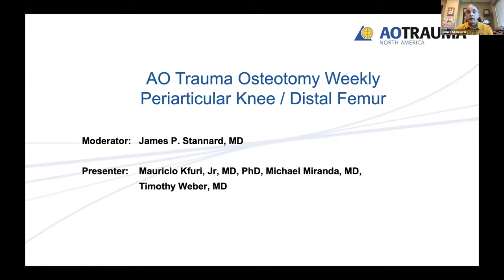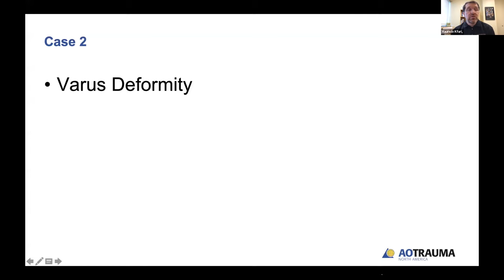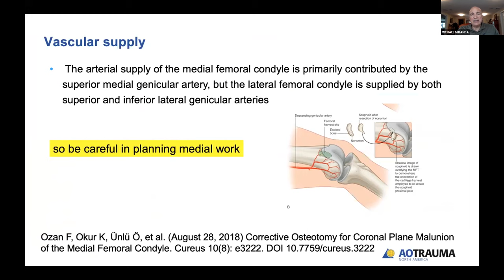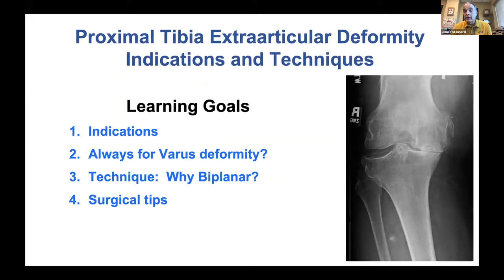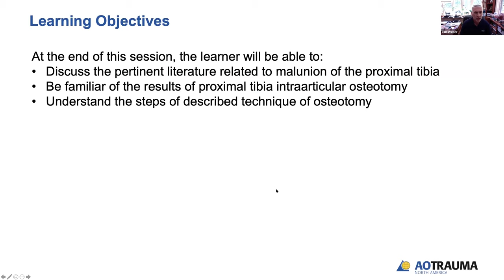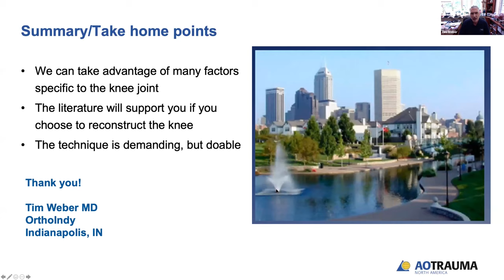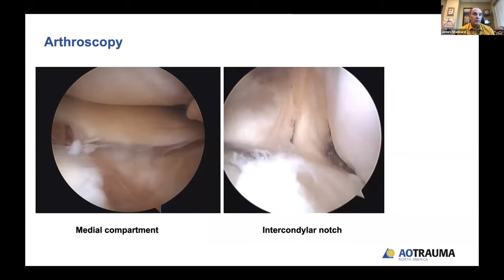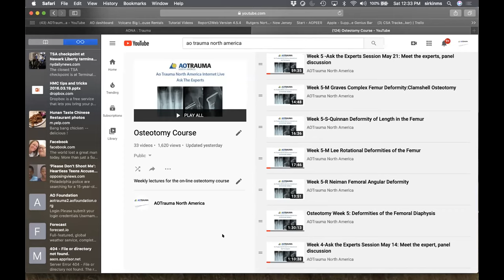Osteotomy Week 7: May 30: Periarticular Osteotomies around the knee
Distal Femur- Extra-articular Deformity- Indications for Osteotomy and Singular vs Biplanar Osteotomy Techniques
Distal Femur -Intra-articular Malunion: Indications for Osteotomy and Techniques
Distal Femur Q & A / Summary
Proximal Tibia - Extra-articular Deformity: Indications for Osteotomy and Singular vs Biplanar Osteotomy Techniques
Proximal Tibia - Intra-articular Malunion : Indications for Osteotomy and Techniques
Q&A
Expert Panel Discussion Distal femur/Proximal tibia cases/summary